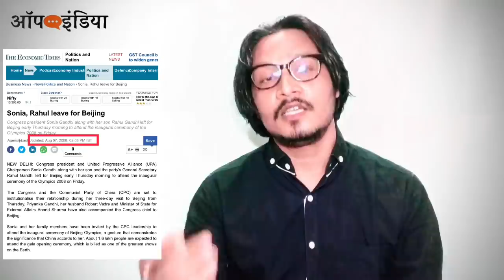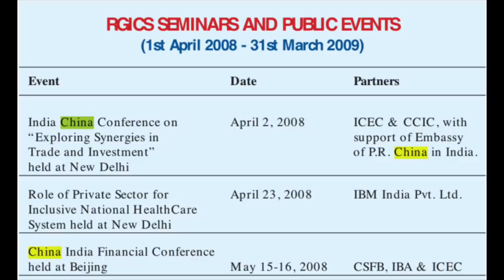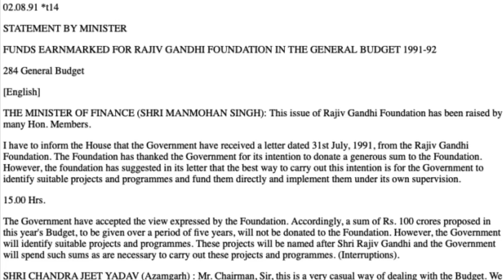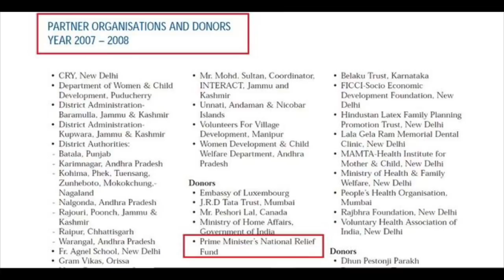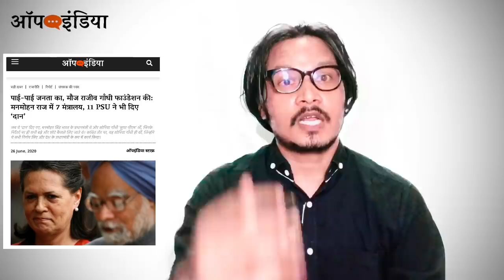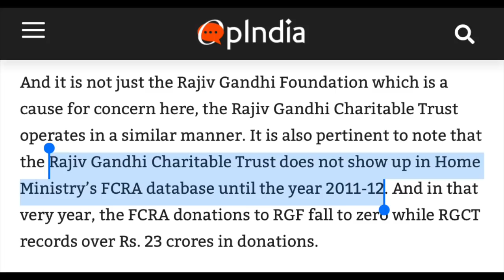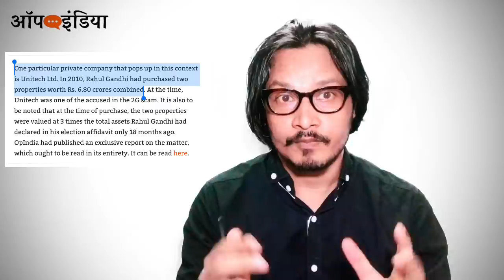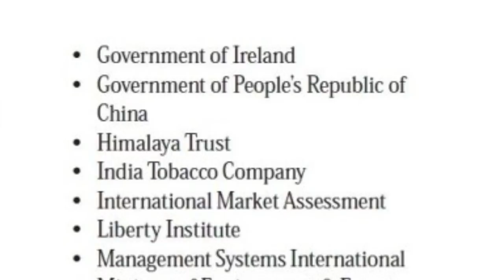सोनिया, चीन से तेरा रिश्ता क्या? | Rajiv Gandhi Foundation exposed, Manmohan helped Sonia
चीन से 1 करोड़ लिया; PMNRF से, 7 सरकारी मंत्रालयों से, 11 सरकारी संस्थाओं से करोड़ों लिए; भारतविरोधी विदेशी संस्थाओं से भी पैसे लिए RajivGandhiFoundation exposed